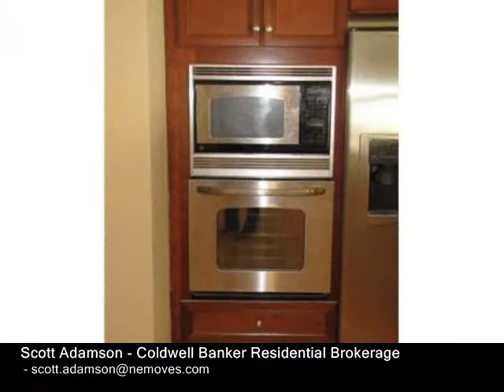14 Meeting House Lane Southborough, MA 01772 - Condo - Real Estate - For Sale -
14 Meeting House Lane Southborough, MA 01772  Condo  Real Estate  For Sale  Fabulous Town Home at Meeting House Lane Freshly painted throughout, refinished hardwood floorsnow gleaming, new carpet. Wonderful open floor plan  Beautiful cherry cabinet kitchen with granite countertops, stainless appliances include gas stove and builtin wall ovens. Super family room with corner gas fireplace and builtin bookcase wcherry top flow to richly detailed dining room featuring crown and wainscoting moldings. Elegant first floor library behind french doors,very large master bedroom with double closets, whirlpool bath and double sinks. Unique,2nd floor hobby area perfect for crafts or just a spot to sit and relax!

Scott Adamson
Coldwell Banker Residential Brokerage